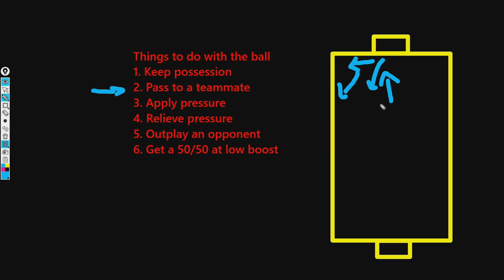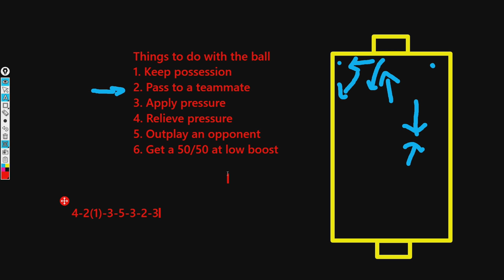1v1 Analysis: Lethamyr vs. Kronovi | Salt Mine 1v1 Match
Camera Settings:

FOV: 110
Distance: 270
Height: 110
Angle: -4
Stiffness: 1